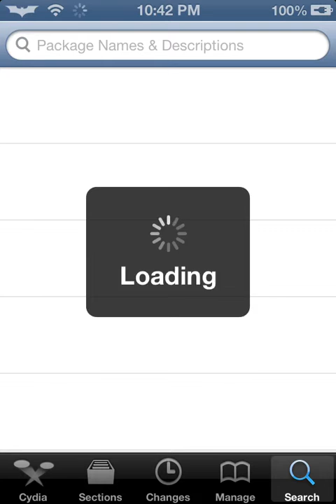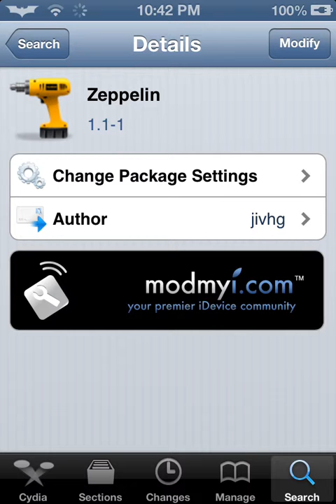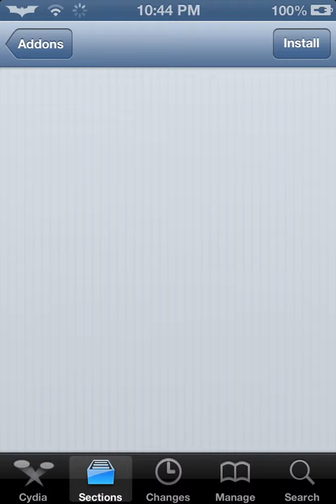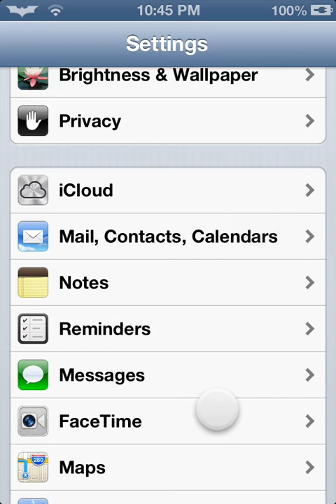How To Change Your Carrier Logo On a Ipod Touch!!![EASY]